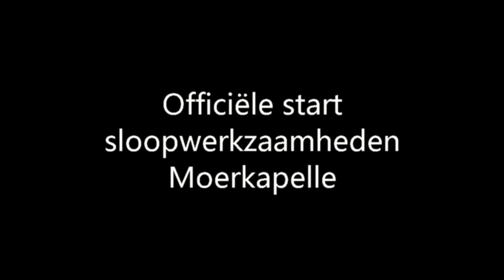Start sloopwerkzaamheden Moerkapelle